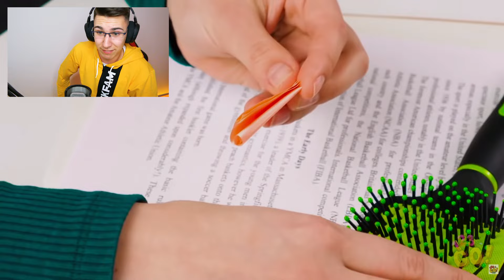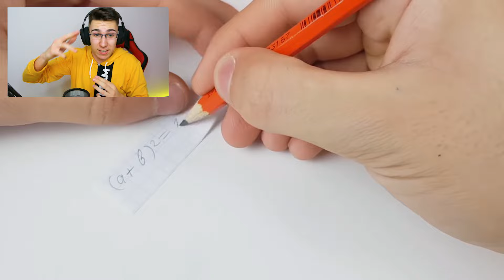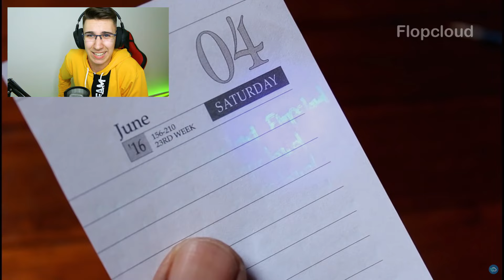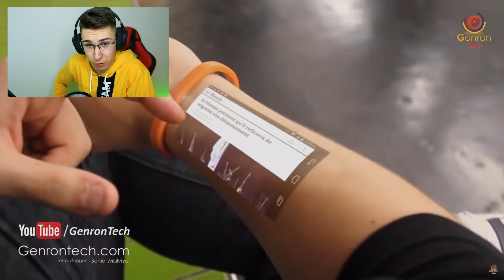NAJBOLJE PUŠKICE ZA ŠKOLU NA SVETU!! *opasno*